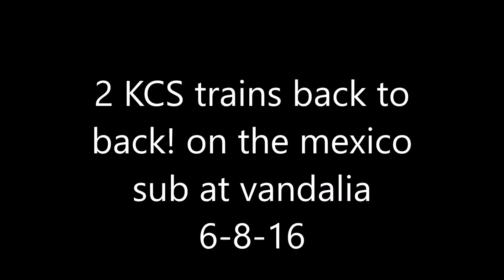(HD) An afternoon on the KCS Mexico Sub with 2 trains back 2 back! 6-8-16